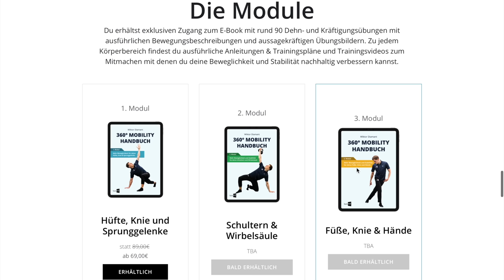Rücken stabilisieren - 3 Übungen gegen Rückenschmerzen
In diesem Video zeige ich dir 3 Übungen mit denen du deinen Rücken stabilisieren und etwas gegen Rückenschmerzen tun kannst!

Stuart McGill, einer der führenden Wissenschaftler auf dem Gebiet der Rückengesundheit empfiehlt insbesondere 3 Übungen um die Wirbelsäule zu stabilisieren. Und zwar:

1. Seitstütz
2. Curl Up
3. Bird Dog / Spürhund

Keine dieser Übungen für die Wirbelsäule ist dafür gedacht den Rücken zu dehnen oder zu mobilisieren. Was der Rücken in zahlreichen Situationen benötigt, ob nun im Sport oder Alltag, ist nämlich Stabilität.

Timestamps:
0:00 Intro
2:16 Theorie
6:10 Übungen

Die auf diesem Kanal veröffentlichten Videos enthalten Vorschläge für ein effektives Training für gesunde Personen. Vor der Aufnahme eines Sportprogramms wird grundsätzlich empfohlen einen (Sport-) Arzt für eine gesundheitliche Untersuchung zu konsultieren. Die gegebenen Ratschläge können und sollen in keinem Fall die ärztliche Beratung, Diagnose und Behandlung ersetzen. Da körperliches Training grundsätzlich gesundheitliche Risiken mit sich bringen kann, erfolgen alle Empfehlungen ohne Gewähr. Die Nutzung der auf diesem Kanal zur Verfügung gestellten Informationen erfolgt ausdrücklich auf eigenes Risiko. Wiktor Diamant übernimmt keine Haftung für entstandene Schäden jeglicher Art.

💪🏻 Klimmzugstangen für Zuhause

🔵 blaue Alphabands

🌈 Minibänder
Blackroll Loopbands

🐲 💣 Dragon Door Kettlebells